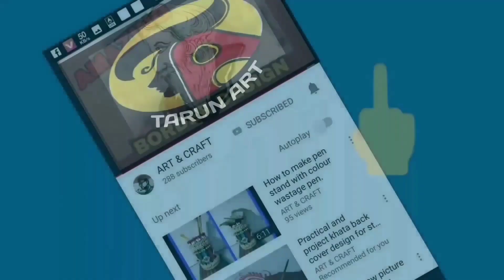Hand made coin saving pot.// Money saving jar. Tarun Art.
To make this coin pot you can use any water colour and febric colour.